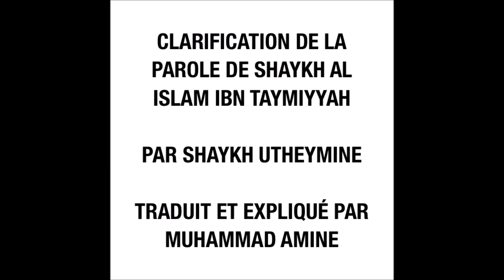Clarification d'une parole de Shaykh Al Islam Ibn Taymiyyah - Muhammad Amine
Twitter : @QasimAlFiransi - Instagram : qasim_al_firansi